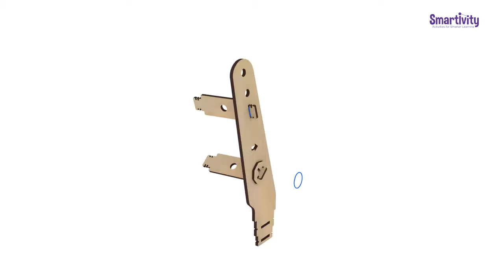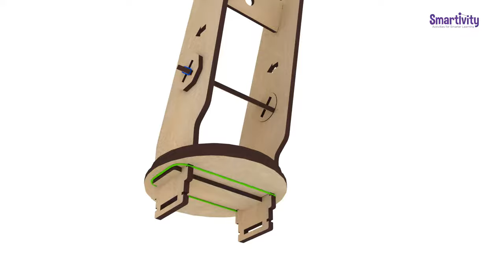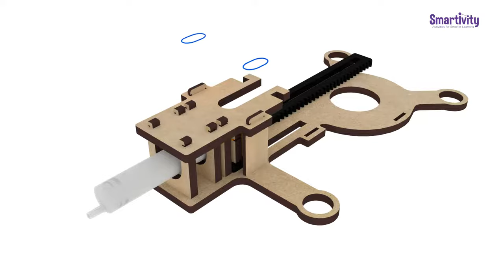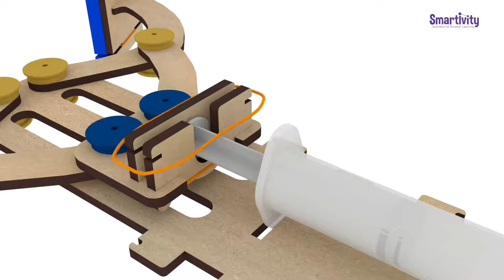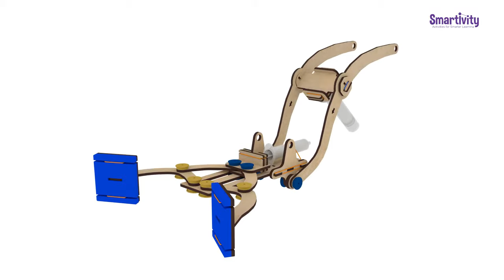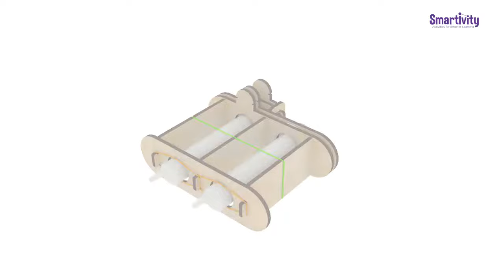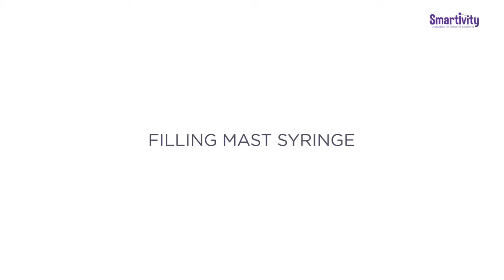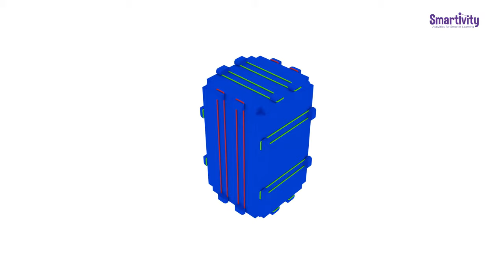SMARTIVITY | Pump It Move It Hydraulic Crane | How to Make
Help your children understand the basics of hydraulic mechanisms with this amazing STEM Learning DIY Educational project kit! Hydraulic Machines use the power of water pressure to carry out specified tasks. From cranes to braking mechanisms, hydraulic power finds widespread use in daily life. Another of cool, innovative Smartivity STEM Learning Educational D.I.Y. Toy Kits, the Smartivity Pump It Move It Hydraulic Crane introduces children to the fundamentals of hydraulic machines in the most playful and engagement filled manner. The kit contains all the elements essential to build a fully-functional hydraulic crane, richly-illustrated and easy-to-understand step-by-step Instruction booklet and tools to embellish the project once built. Once assembled, children can use their Hydraulic Cranes to life objects and move them around. The project assembly provides at least an hour-long engagement and the game-play ensures that children proudly continue to play with the project even after.

engineering toys
stem toys
science toys
educational toys
wooden construction toys
toys
wooden toys
learning games
Crane Toy